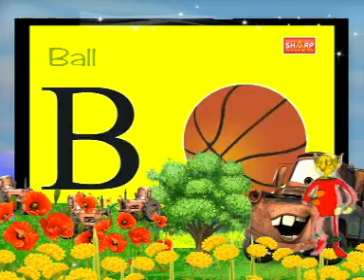Phonics Song with TWO Words - A For Apple - ABC Alphabet Songs with Sounds for Children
Details of Animal Names in Tamil Kutti Chutties
from sharp video